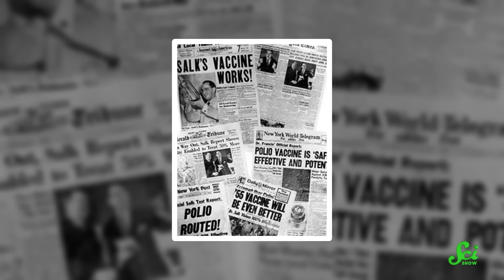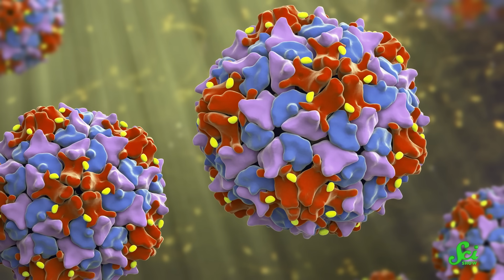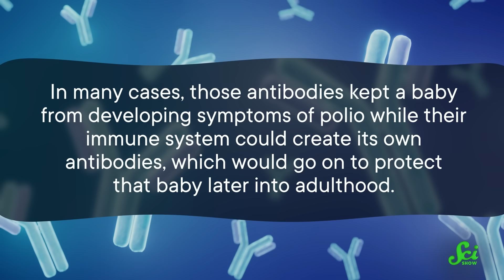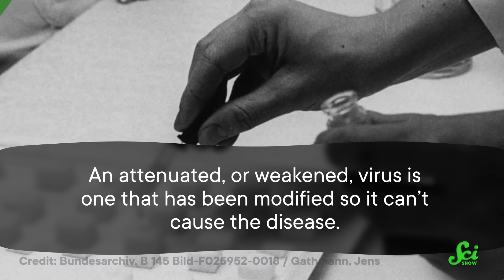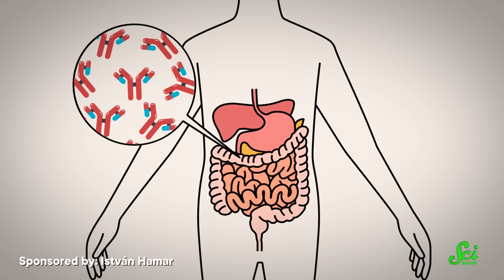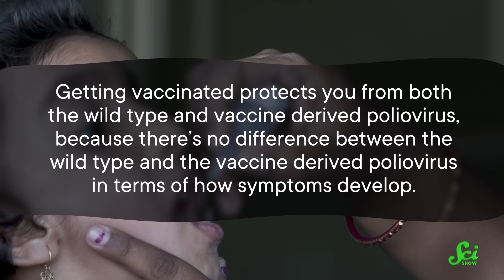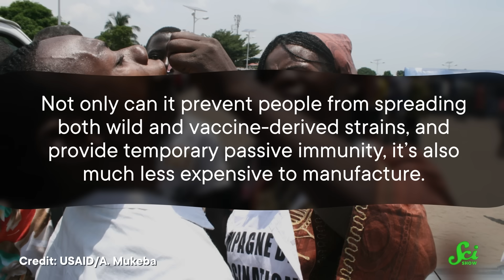Why Haven't We Eradicated Polio?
If we’ve had vaccines for the polio virus for almost 70 years, why haven’t we been able to fully eradicate it from the globe?

Thumbnail Image Credit: Dr Graham Beards